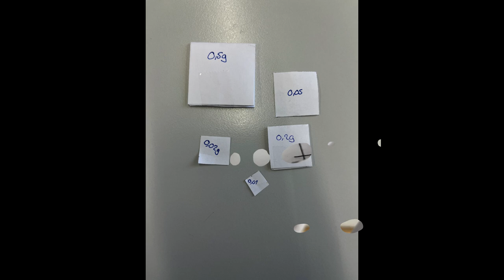2023 Die Papierwaage des Maurice Burkhart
Ich wünsche alle Frohe Weihnachten und als Geschenk Klicks, Likes und Kommentare.